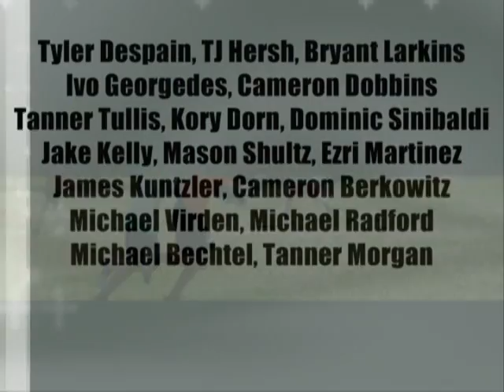Beavers 2008 Lacrosse Season Pictures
Salem Lacrosse